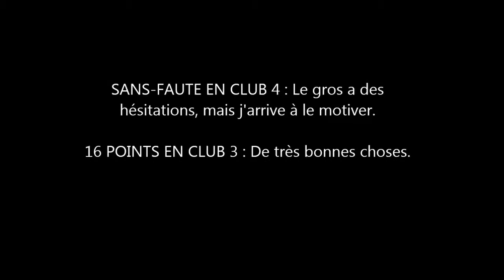Concours à St Etienne A Arnes - Club 4 et 3 avec Mistral